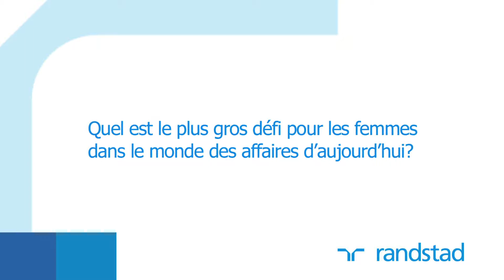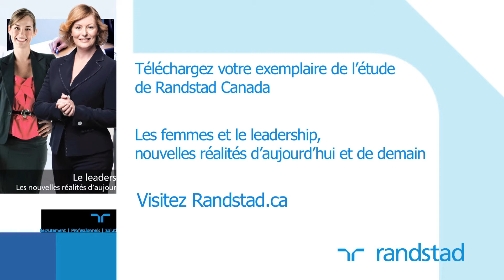Randstad Canada : Le leadership au féminin -- Les réalités d'aujourd'hui et de demain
Aux yeux des femmes performantes d'aujourd'hui, la réussite ne se limite pas à l'élimination des obstacles et à l'atteinte des objectifs professionnels. Le succès réside également dans la façon d'atteindre ces objectifs.

En juin 2012 à Toronto et à Montréal, Randstad Canada organisait l'événement Leadership au féminin : un moteur de la performance, visant à promouvoir, célébrer et inspirer les femmes d'affaires du Canada.
Lors de cet événement, auquel participaient de nombreuses dirigeantes d'entreprises du Canada, Susie Wolff ainsi que les autres invitées ont tenu des échanges éclairés au sujet des défis importants que doivent relever les femmes d'affaires d'aujourd'hui.
En raison de la qualité exceptionnelle des femmes présentes et des points soulevés lors de l'événement, Randstad Canada a décidé de poursuivre la conversation et de mener, en collaboration avec Ipsos-Reid, une étude sur le leadership au féminin. L'étude porte sur les enjeux importants auxquels font face les femmes d'affaires d'aujourd'hui : les défis que doivent relever les femmes lorsqu'elles gravissent les échelons de l'entreprise, les changements qui ont rendu les postes supérieurs plus accessibles, les perceptions relativement aux différences entre les hommes et les femmes visant des postes supérieurs, et les occasions qui se présenteront aux femmes au cours des 3 à 5 prochaines années

Pour en apprendre plus sur l'étude sur le leadership au féminin de Randstad Canada, visitez